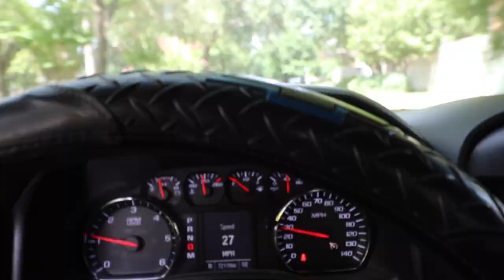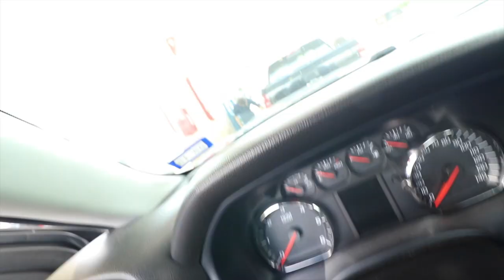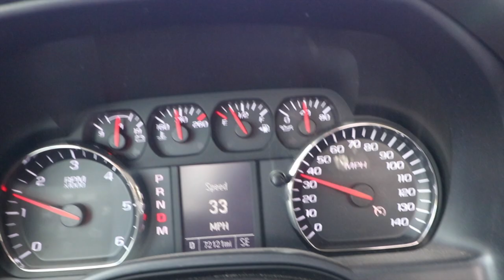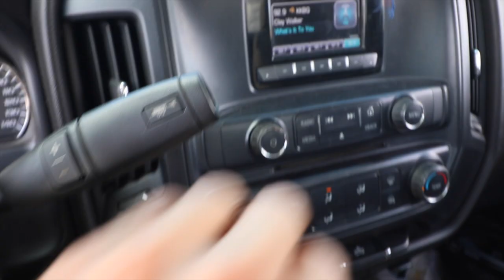CHEVY BEAT DOWN V6 vs z71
What is going on guys hope you guys are enjoying the videos don't forget to like and subscribe also follow me on instagram @ freddylsx i have been doing giveaways so make sure to hit the follow button and participate on the giveaways

HOUSTON TX
77290